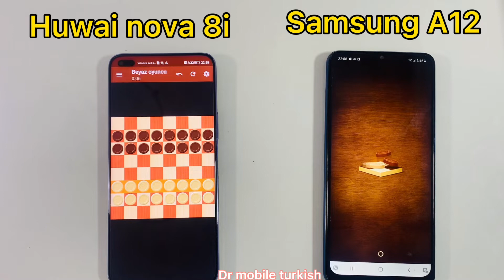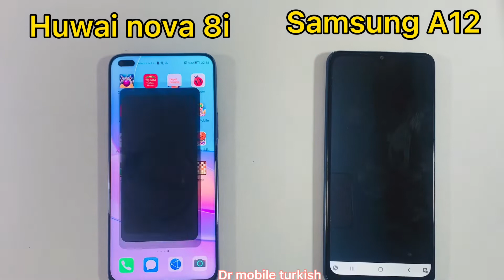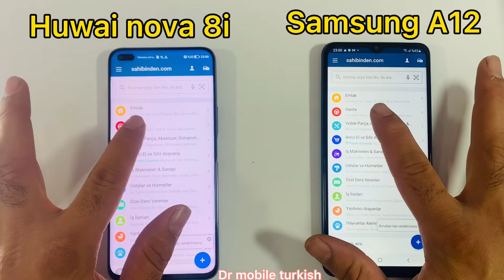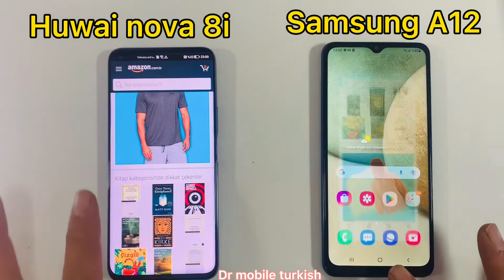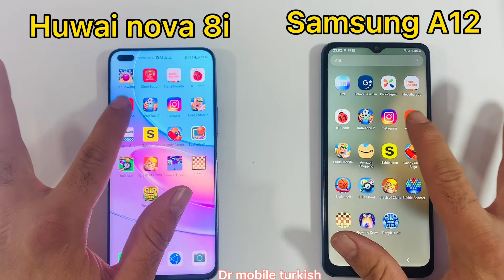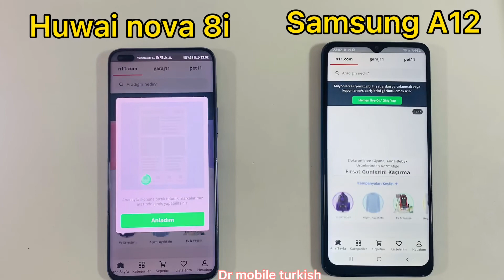HUWAİ NOVA-8İ ve SAMSUNG A12 hangisi daha hızlıdır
samsung a12 nova8i karşılaştırma
Samsung ile nova karşılaştırma
Samsung mu daha hızlı nova mı
Novai8i karşılaştırma
Samsung a12 karşılaştırma
Samsung a12 ile nova8i karşılaşma
Samsung nova hız
A12 nova8i hız testi